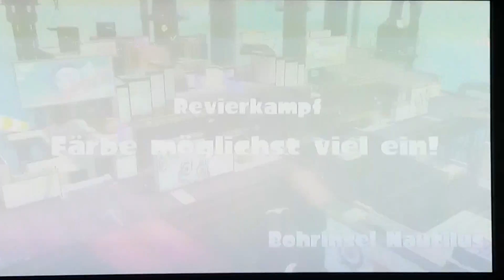Die Splatling Deko Splatoon #33